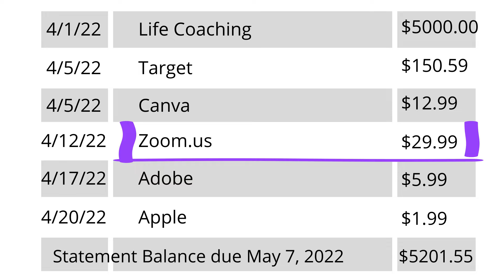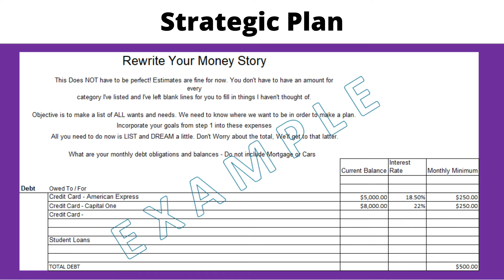5 things you need to know about using a credit card for your business.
2. When do you deduct a credit card expense?
3. Eliminate credit card debt and stress!
4. Use your credit card as tool.
5. Create a strategic plan for your credit card debt!